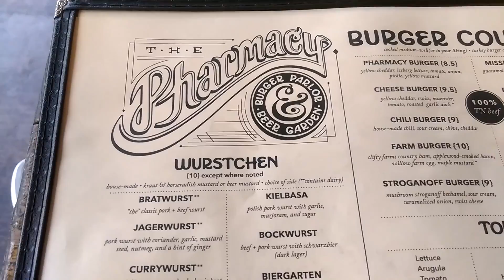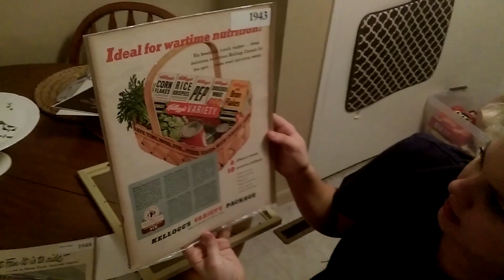Chandler Cousins April 24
We took this quick trip to Nashville to visit Vanderbilt!